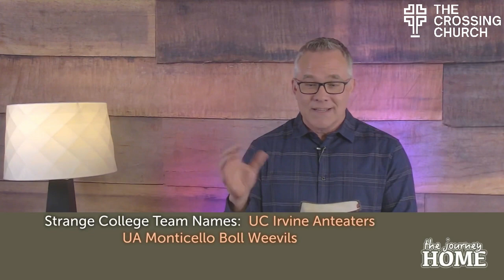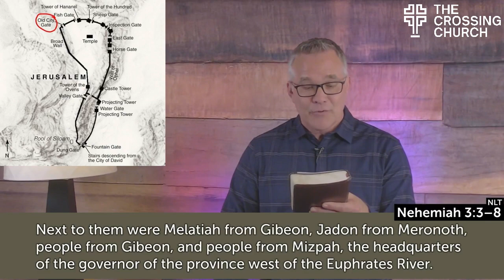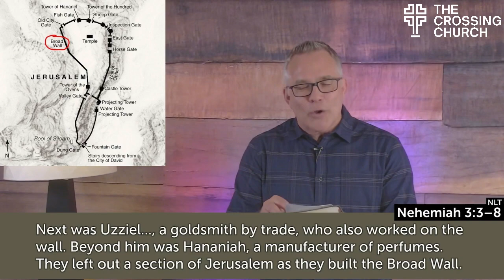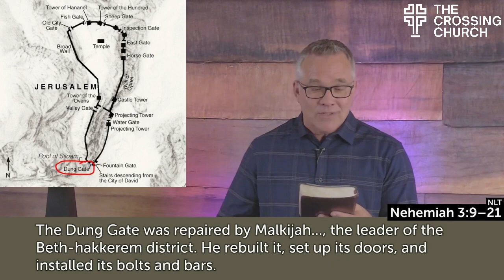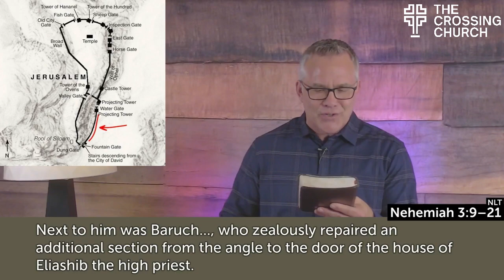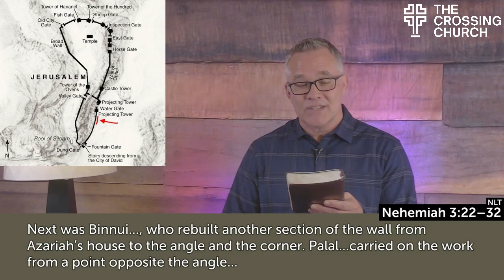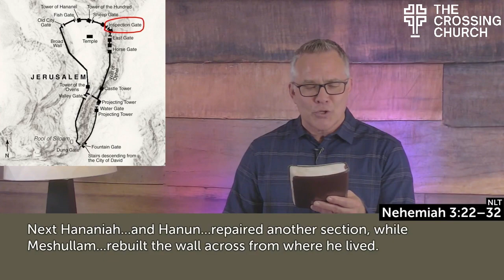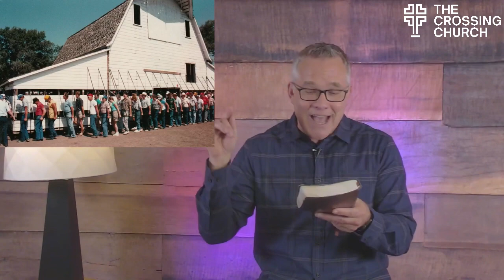Sunday@theCrossing: The Journey Home - It Takes a Team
Welcome to The Crossing Church! It's Sunday, January 22nd, 2023
Worship with us @ 10am

Here's a biblical truth: God nearly always works through 'us,' not just 'me'. In this week's 'Journey Home,' we'll see how the team God brought around Nehemiah enabled him to do what he could never have done by himself. God works the same way today--he accomplishes his mission not through 'me' or 'you,' but through 'us' together at The Crossing!